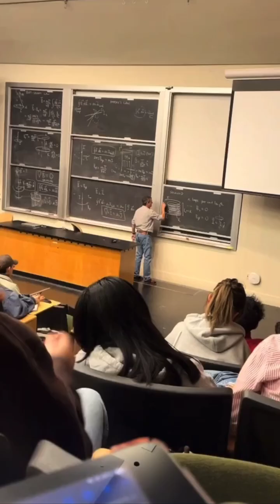Brown Day in the Life: Emma Ferraro '27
Hi! My name is Emma Ferraro and I’m a member of the class of 2027 from Smithfield, Rhode Island—just a quick 25-minute drive from campus. At Brown, I am studying Chemical Engineering with the long-term goal of working in the renewable energy industry. Outside of academics, I am very involved in Brown’s figure skating club, where I compete and teach learn-to-skate classes. I also participate in Brown’s Science Olympiad and Women in Science and Engineering, and I serve as a Meiklejohn Peer Advisor. In my free time, you can find me playing my guitar, exploring new music, reading and journaling, or enjoying a peaceful walk!